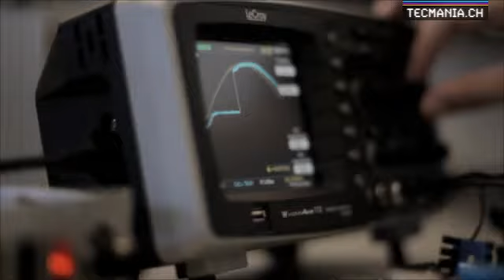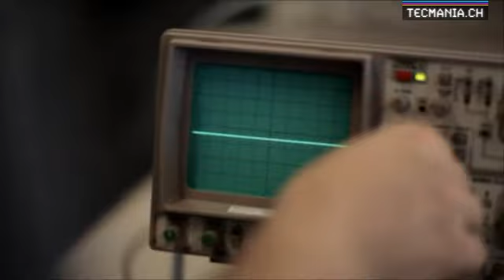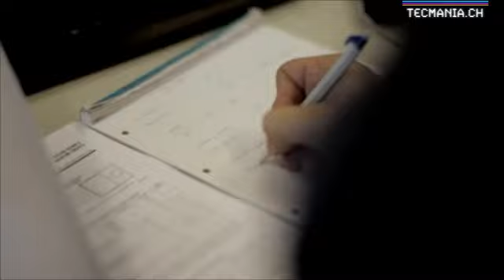Tecmania - Tecnico elettronico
Ervin Mazlagic ha 19 anni e sta facendo un apprendistato come tecnico elettronico presso la società Schindler, produttrice di ascensori. È al 3° anno di apprendistato e considera appassionante soprattutto il lavoro con nuove tecnologie. Già da ragazzo aveva smontato e rimontato un suo giocattolo.